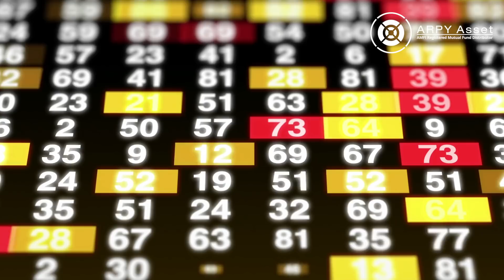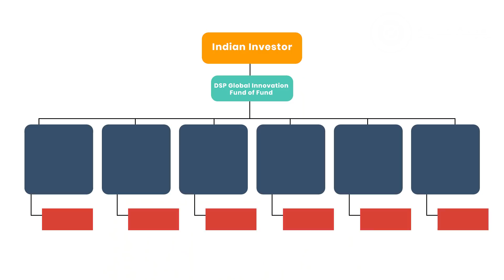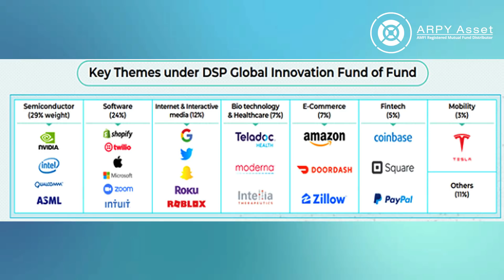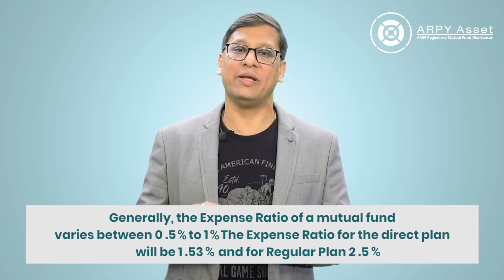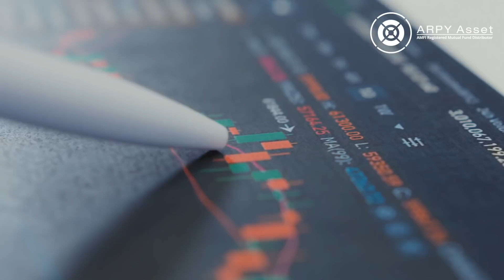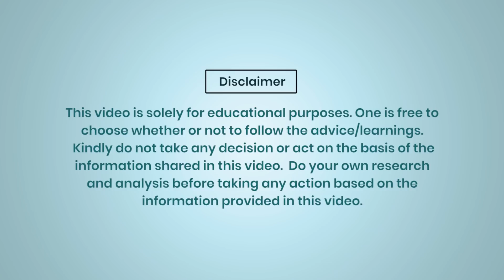DSP Global Innovation Fund of Fund | ARPY Asset | Amit Rathi | Invest Karo Khush Raho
किया आप Blockchain, Electric Vehicles, Robotics, Metaverse जैसी नयी technology sector मे Invest करना चाहते है? DSP Global Innovation Fund of Fund एक अच्छा option हो सकता है।

जाने DSP Global Innovation Fund of Fund की details इस वीडियो मई।

Don't have a Demat Account? you are just a click away